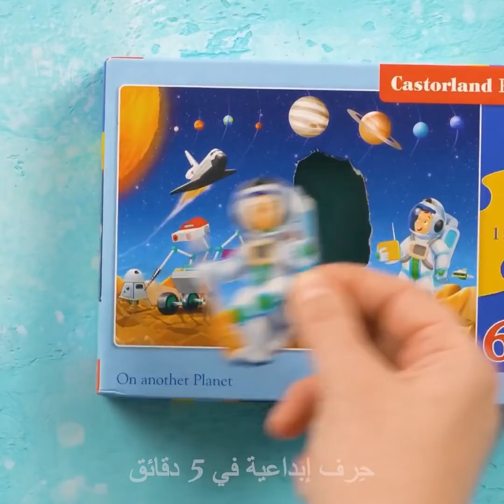+٢٥ لعبة مسلية يمكنك صنعها بسهولة في المنزل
الطوابع الزمنية:
00:43 اصنع بنفسك لعبة من الزجاجات البلاستيكية
03:06 اصنع بالورق لعبة تطير
05:27 كيف تصنع لعبة قنديل البحر
08:18 لعبة متحركة مصنوعة من الورق
08:44 كيف تصنع ضفدعًا ورقيًا